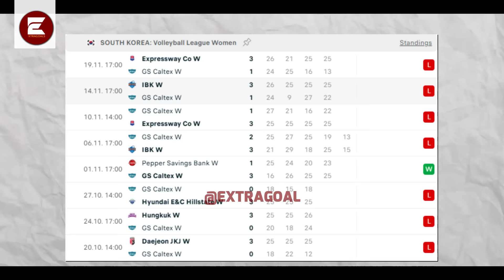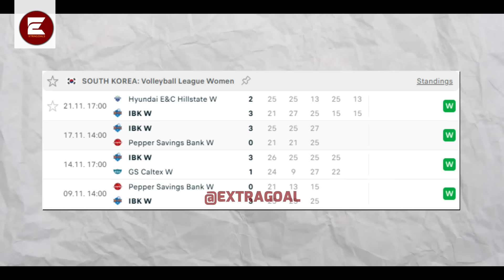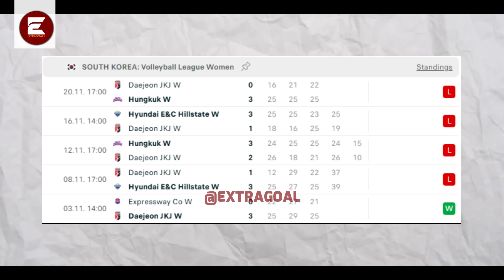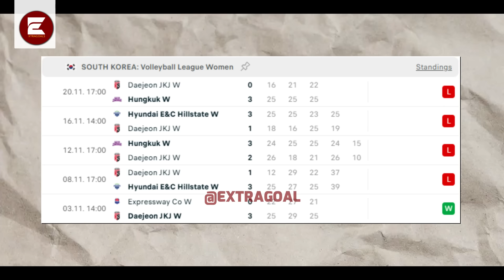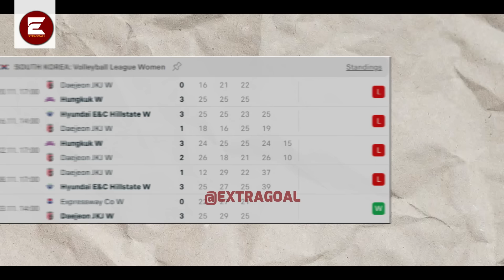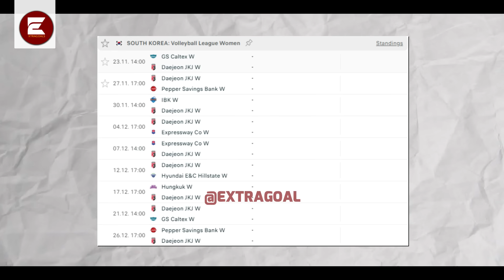"Bongkar Habis dalang Utama Mega cedera" Gia buktikan ucapanya Kembali benar Soal Jadwal Red sparks!